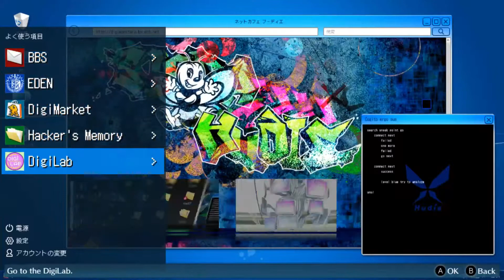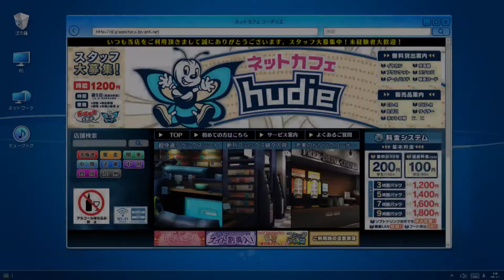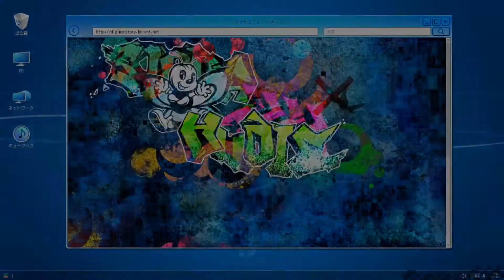Let's Play Digimon Story: Cyber Sleuth - Hackers Memory (12) - Rich Dudes & Sexy Ladies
The things Rie says makes me feel an odd combination of turned on and scared... And I don't know if I like it or not...

0:00 Intro
0:20 Case - Beat Wily Merchant Akinori
3:05 Financial Institution Server
18:07 Fighting Kayaba
28:19 Yu acting strange
31:21 Meeting with Rie
38:19 A Date with Erika

And as always... Stay Golden